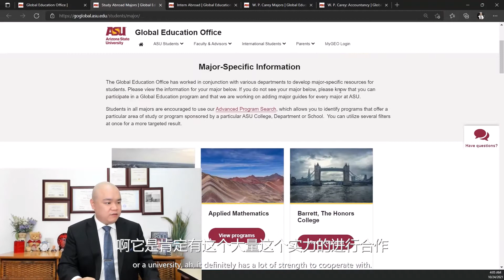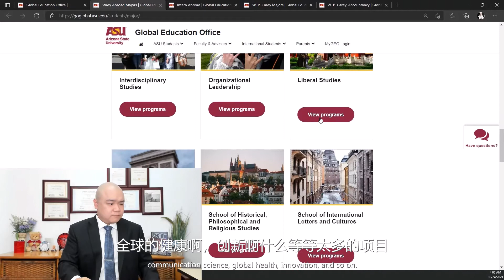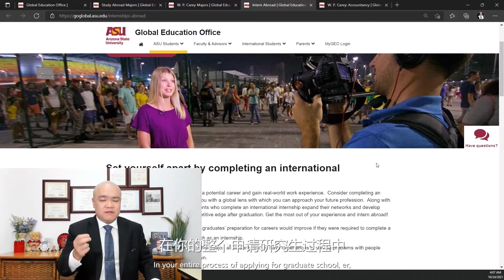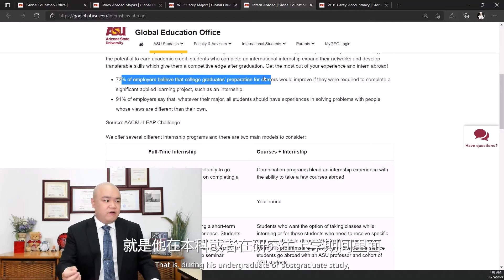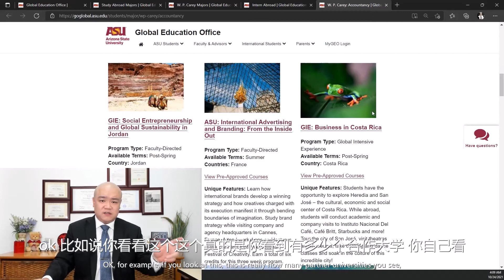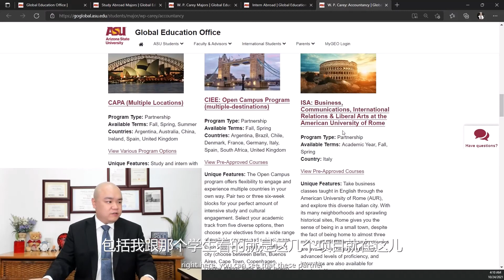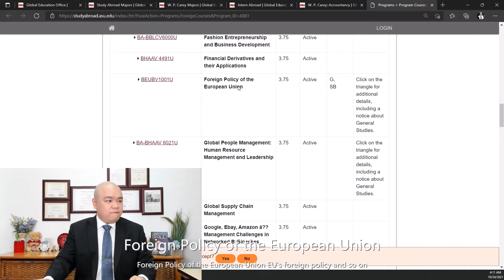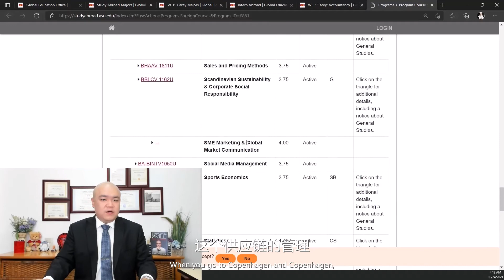[韬涵小咨] - 如果丰富自己阅历也算“卷”？那就 .....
微信联系：PCMCHANS